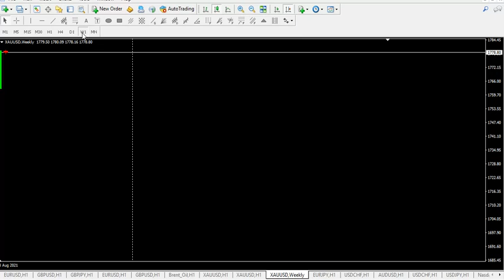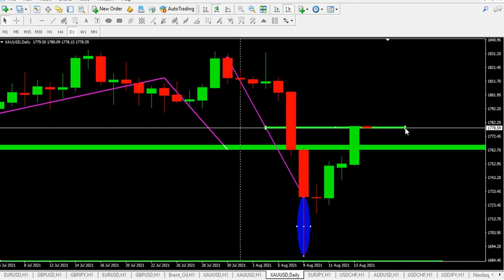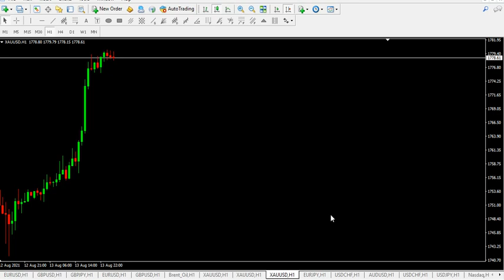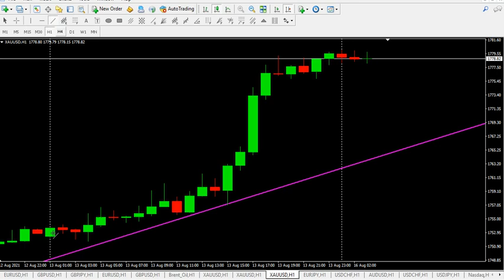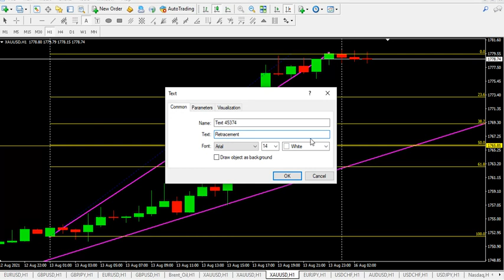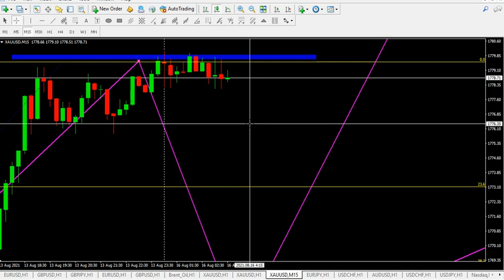Analisis XAU Hari Ini Senin 16 Agust, Memetakan Arah Market dengan Multi Time Frame || XAU Analysis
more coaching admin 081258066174